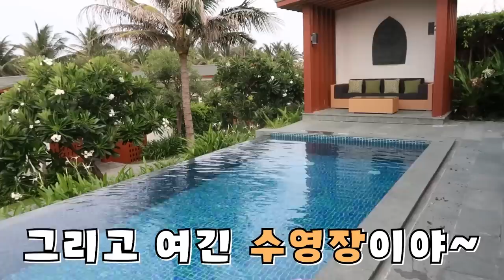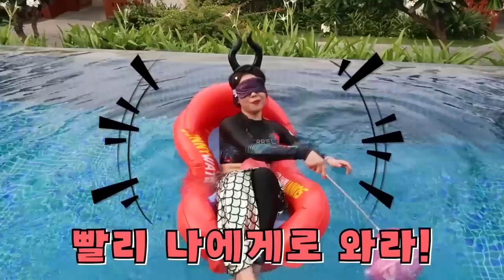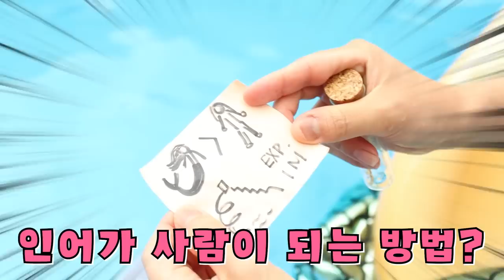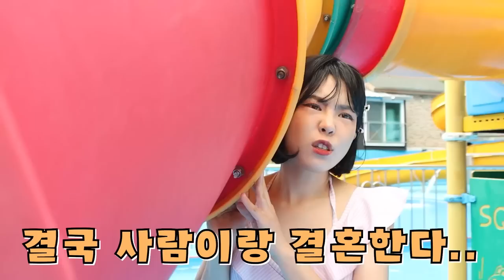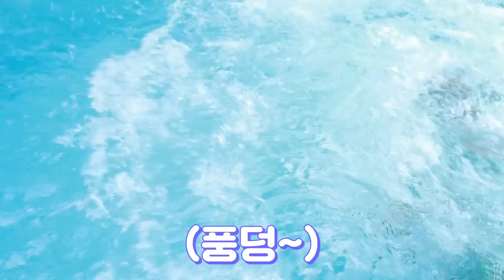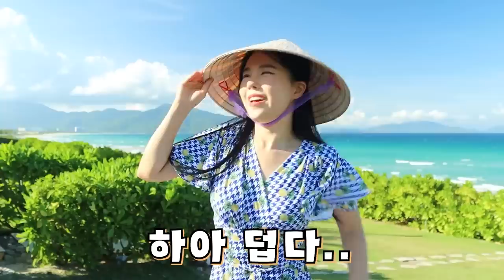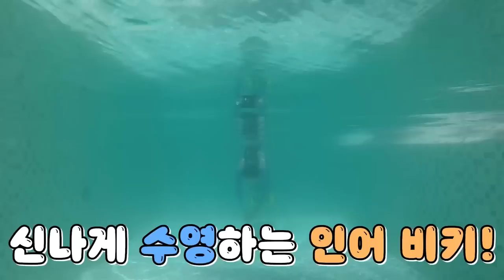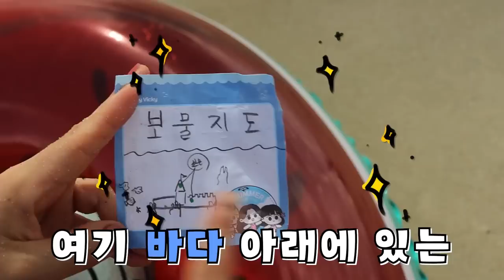숨겨진 인어를 찾아라!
좋아 오늘도 신나게!
오마이비키 인어 한번에 보기?
대 성공!